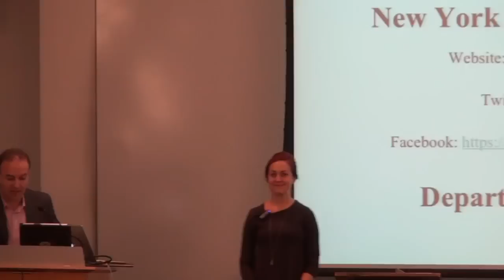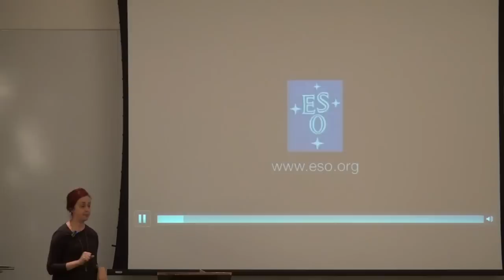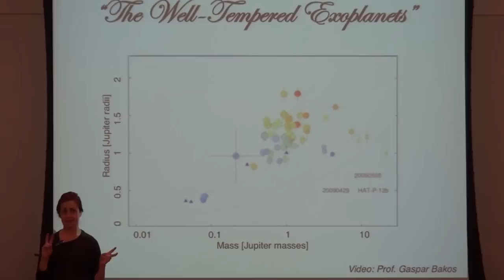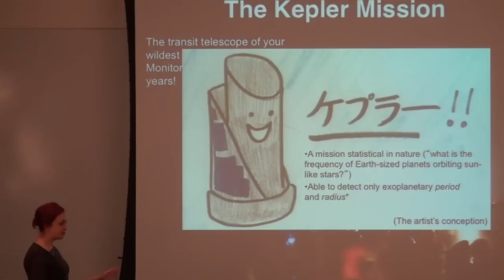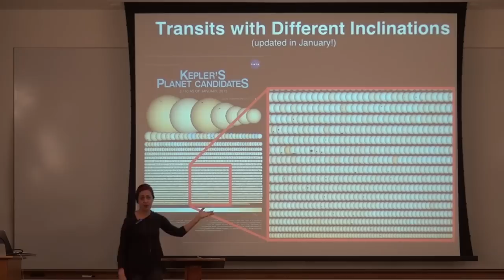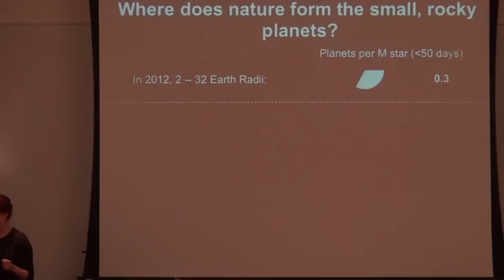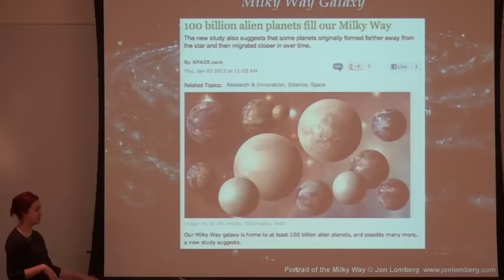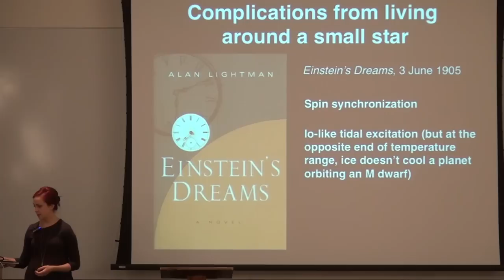Sarah Ballard, "Directions to the Nearest Alien Earth-like Planet"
Special Colloquium

Directions to the Nearest Alien Earth-like Planet: Take the M79 Bus Across the Park

Ballard, a Carl Sagan fellow at the University of Washington, will discuss "exoplanets"—planets that orbit around stars other than the Sun. Historically, astronomers hedged at the question of whether the Sun and its system of planets are unusual in the cosmos. But, now, with state-of-the-art technologies that have the ability to find planets similar to Earth, this new cosmological field is thriving—so much so that fixed relative distances now seem closer to researchers. For example, if the United States was scaled to the size of the galaxy, the east-west span of Central park would be the equivalent distance to the nearest Earth-like planet.
Ballard's lecture will summarize findings from this year that show Earth as one of many habitable, rocky planets—while also revealing how the environments of these worlds are astoundingly different from the conditions that have nourished life on the third planet from the Sun.